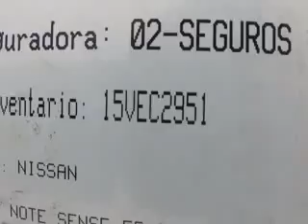SUBASTASMA NISSAN, NOTE SENSE 2014